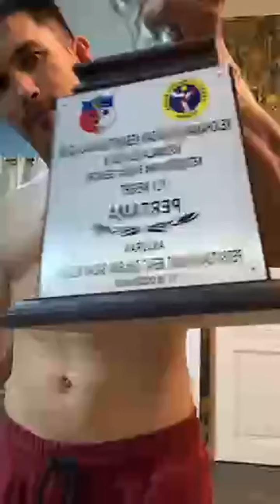Bell Deto - Latihan Membesarkan Otot Bicep dan Kaki Dengan Barbell di Rumah